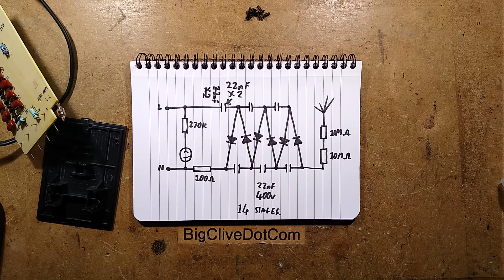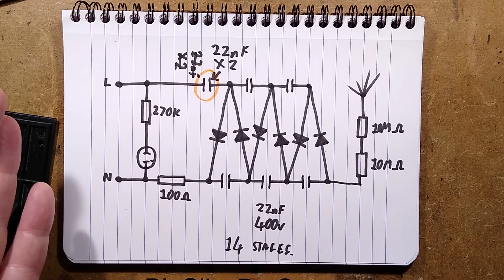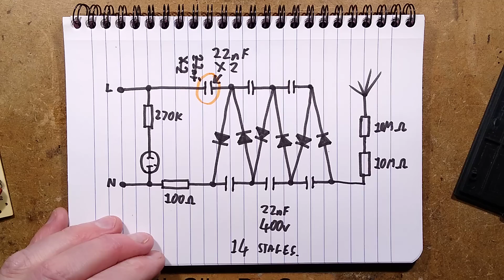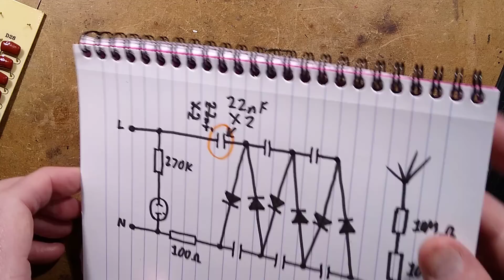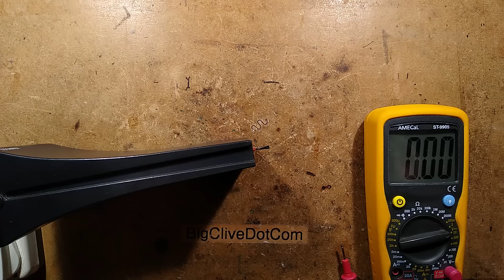Vintage Kenwood ioniser teardown - with schematic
A very interesting and stylish variant on the classic air ioniser.  These units are designed to impart an electrostatic charge into the ambient air to encourage microscopic dust, pollen, spores, viruses and bacteria to precipitate out to surrounding surfaces.

This unit has a generous multiplier and unusual aspects to its design.  It's a real ionizer - not an ozone generator, although very tiny amounts of ozone and other short lived active air molecules will be generated in use.  Well below the level that occurs in natural outdoor air.

It can be improved greatly by plugging one or more carbon fibre tufts onto the emitter needles so they stick up above the case.

It looks like they were hedging their bets with the design, as there is a space in the base for a resin potted ionizer module.  Maybe for use in 120V countries where the multiplier is less practical.

This also keeps the channel independent of YouTube's algorithm quirks, allowing it to be a bit more dangerous and naughty.